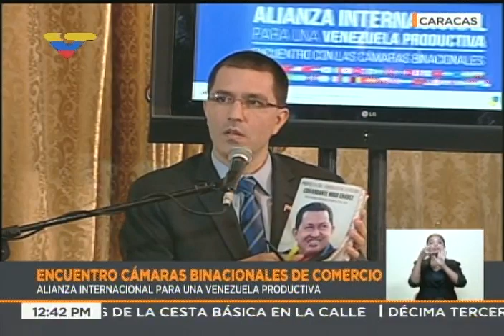Canciller venezolano Jorge Arreaza en encuentro de cámaras binacionales de comercio